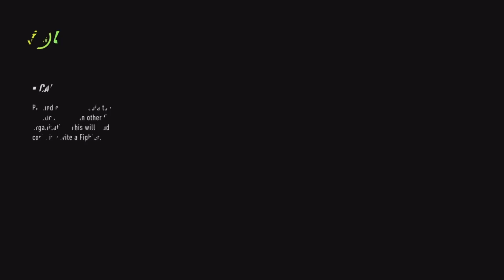EA UFC4 KNOCKOUTS GONE RAGDOLL | INSANE KNOCKOUTS COMPILATION(60fps) EP.52